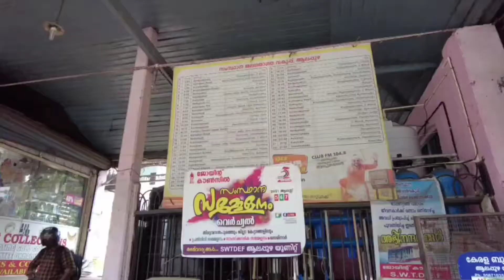$1 Cruise in Alleppey Backwaters 🇮🇳| English Travel Vlog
Alappuzha also known by its former name Alleppey, is a city and a municipality in Kerala. Alappuzha is considered to be the oldest planned city in this region. Alappuzha A town with canals, backwaters, beaches, and lagoons, Alappuzha was described by George Curzon, Viceroy of India at the start of the 20th century, as the "Venice of the East." Hence, it is known as the "Venetian Capital" of Kerala. Renowned for its boat races, beaches, marine products and coir industry, the singularity of this land is the region called Kuttanad. A land of lush paddy fields referred to as the 'Rice Bowl of Kerala', it is one of the few places in the world where farming is done below sea level. This once prosperous trading and fishing centre is nowadays a world renowned backwater tourist destination.

Kuttanad is an expanse of water-logged land lying below sea level.Kuttanad bears strong resemblance to Holland in terms of geographical features. Three rivers - the Pamba, the Manimala and the Achankovil - crisscross this region popularly called 'The Rice Bowl' of Kerala, before flowing into the Vembanad Lake. Kuttanad (Malayalam: കുട്ടനാട്) is a region covering the Alappuzha, Kottayam and Pathanamthitta Districts, in the state of Kerala, India, well known for its vast paddy fields and geographical peculiarities. The region has the lowest altitude in India, and is one of the few places in the world where farming is carried on around 1.2 to 3.0 metres (4 to 10 ft) below sea level. Kilimanjaro in Africa is the another place.

Houseboats:

Present day houseboats are huge, slow moving exotic barges used for leisure trips, and are in fact a reworked version of the Kettuvallams of olden times. The original Kettuvallams were used to carry tons of rice and spices. A standard Kettuvallam can hold up to 30 tons of goods from Kuttanad to the Kochi port. In Malayalam language Kettu refers to ‘dwelling structures’ ‘Vallam’ means boat. These are boats with a thatched roof cover over wooden hulls. The boat is made of planks of jack-wood joined together with coir. This is then coated with a caustic black resin made from boiled cashew kernels. With careful maintenance, a Kettuvallam can last for generations. A portion of the Kettuvallam was covered with bamboo and coir to serve as a restroom and kitchen for the crew. Meals were cooked onboard and supplemented with freshly cooked fish from the backwaters. When  modern trucks replaced this system of transport, people came up with a new way that would keep these boats, almost all of which were more than 100 years old, in the market. By constructing special rooms to accommodate travellers, these boats cruised forward from near-extinction to enjoy their present  popularity. Today these are a familiar sight on the backwaters and in Alappuzha alone, there are as many as 500 houseboats.

House boats are available at Thiruvananthapuram, Kollam, Kottayam, Allappuzha, Ernakulam, Thrissur and Kasaragod. Please contact DTPCs for more info.
DTPC House boat Pre-paid Counter

"SEE KUTTANADU" PASSENGER-CUM-TOURIST SERVICE

State Water Transport Department’s Passenger-cum-Tourist Service with a view to provide Inland Water Transport Service at economic rates to the tourist inland and foreign to enjoy the greenery and backwater beauty of Kuttanadu. The passengers depending on the Department to also benefited by having an additional circular service with 7 trips a day(reduced due to COVID).

Ticket Rate
2 hours boating just Rs. 120/-
Upper deck charge Rs. 60/- (One side)
Lower deck charge Rs. 23/- (One side)

VEGA 2

The Vessel “Vega-2” has been inaugurated on 10/03/2020. The service is scheduled to be kicked off from Alappuzha Station at 11.30 a.m. connecting Punnamada - Vembanad back water - Muhamma - Pathiramanal - Kumarakom - “R” Block - Marthandam - Chithira - “C” Block - Kuppapuram and finally back at Alappuzha. The seat layout of Vega-2 vessel is arranged as 40 seats in A/c cabin and 80 seats is non A/c cabin. The commuters can enjoy a four hour comfortable journey with the vessel. Also there gets 15 minutes break time at Pathiramanal and tiny refreshment in the vessel coordinated through Kudumbasree Mission. You have to prebook the service.

Ticket Fare
• A/C - Rs.600/- (One side Rs.300/-)
• Non A/C - Rs.400/- (One Side Rs.200/-)